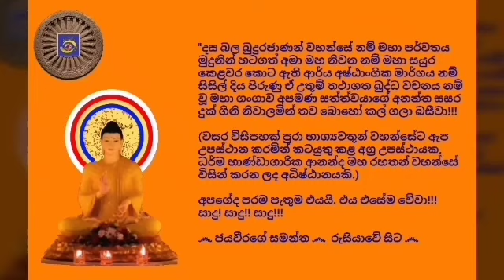Ven.Katugampala Nandarathana Thero, 2020.09.09 - 08.05 කටුගම්පල නන්දරතන ස්වාමීන්ද්‍රයාණන් වහන්සේ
අද, 2020 බිනර මස 09 දින, (බදාදා) ගුවන්විදුලි සංස්ථාවේ ස්වදේශීය සේවය ඔස්සේ පෙරවරු 08.05 ට විකාශනය කරන ලද ධර්මානුශාසනාව පවත්වා වදාළේ; අනුරාධපුර, විජයපුර, සිරි විජය විපස්සනා භාවනා මධ්‍යස්ථානයේ හා එම පිරිවෙනේ ආචාර්ය, ගෞරව ශාස්ත්‍රවේදී, කම්මට්ඨානාචාර්ය, අවසරයි, කටුගම්පල නන්දරතන ස්වාමීන්ද්‍රයාණන් වහන්සේ විසිනි.

තුන්ලෝකාග්‍රවූ, භාග්‍යවත් වූ, අර්හත් වූ, දස බලධාරී, සුගත තථාගත සම්මා සම්බුදු රජාණන් වහන්සේ විසින් දේශනා කොට වදාළ, උතුම් ධර්මස්කන්ධයන් අතුරින්; සූත්‍ර පිටකයේ, දීඝ නිකායේ, සීලස්කන්ධ වර්ගයේ, "කේවට්‌ට සූත්‍ර දේශනාව" මාතෘකා කරගනිමින්; ප්‍රාතිහාර්ය‍ය තුනෙක් පිළිබඳව, එනම්; සෘද්ධිප්‍රාතිහාර්‍යය, ආදේශනාප්‍රාතිහාර්‍යය, අනුශාසනප්‍රතිහාර්‍යය යනාදිය පිළිබඳව" මනාව විග්‍රහ කරමින් පවත්වන ලද ඒ උතුම් ධර්මානුශාසනාව අසා ඒ අනුව සිත් මෙහෙයවමින් මෙලොවින් පරළොවට ගෙනයන මිණිමුතු රැස්කරගන්නට ධර්මයට සමීප (උපාසක) ඔබ අප්‍රමාදී වේවා!!!